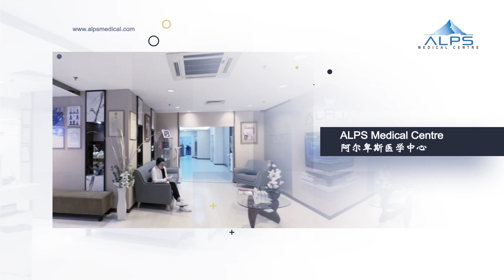ALPA Medical Centre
NipTuck Holidays newest partner in Kuala Lumpur has established itself as a Signature Boutique Medical Centre referred choice in Malaysia.
ALPS Medical Centre provides quality and impeccable track record in Healthy Ageing, advanced Plastic, Reconstructive, Cosmetic, Aesthetics Medicine and Wellness services  with 3D Video online consultations now available at affordable rates .